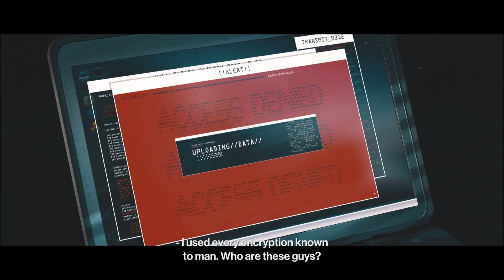Hitman, Berlin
THE ICA THINKS THEY CAN TAKE ME!!!